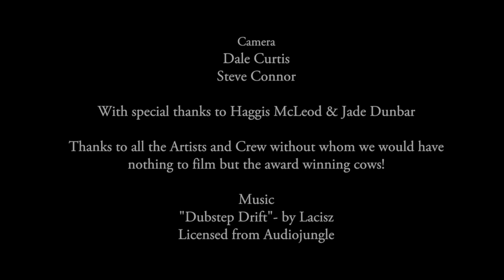Glastonbury Theatre & Circus: Circus Big Top 2015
A look at Theatre & Circus's Big Top venue at Glastonbury Festival 2015.

Video: Steve Connor